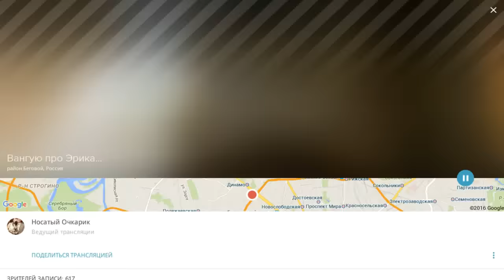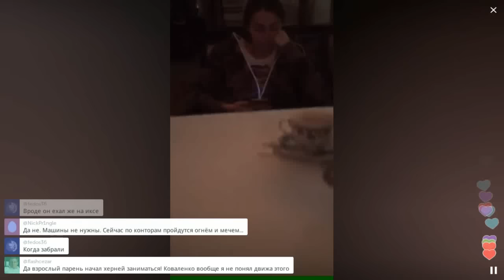Очкарик снова вангует про Давидыча / Перископ Носатого очкарика 2016 на TopPeriscope.Ru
Если вы считаете, что данное видео по каким-либо причинам необходимо удалить, сообщите об этом по следующему e-mail с указанием ссылки на видео и причины удаления